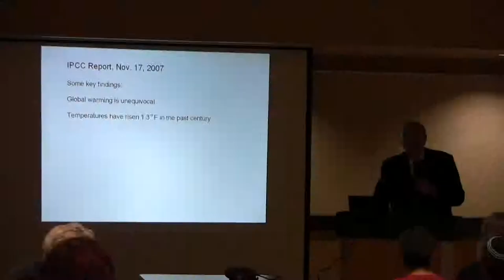Project: Southern Tier Trailer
Over 3.5 months riding our bikes across the country we met hundreds of extraordinary people to learn how our environment is affecting the lives of every person in the United States.  Through mountains, deserts, swamps and flat tires we ask the questions to capture the environmental pulse of a people.  The motivation was clear -- a Father and Sister-in-law fighting cancer.

Throughout the grueling journey we wanted to discover...
How does climate change affect your daily life?
What specific changes have you seen in your community?
What does this mean on a spiritual and religious level?

Join us on this environmental adventure.  Both informative and educational, this 4-part documentary series keeps your brain in gear and takes you on a breath-taking journey across the Southern Tier of the United States.